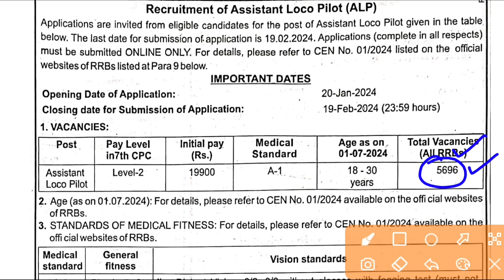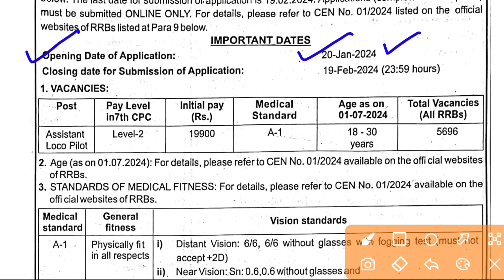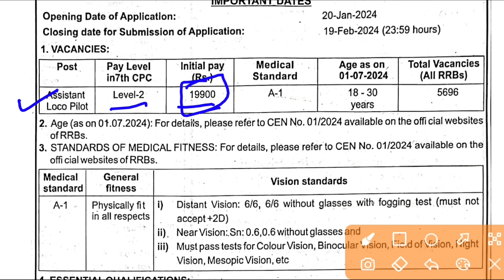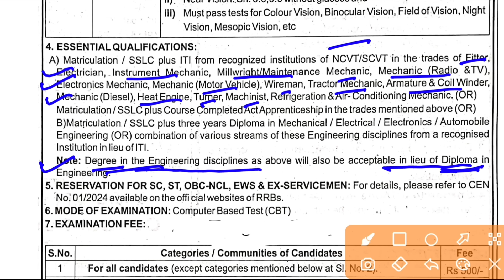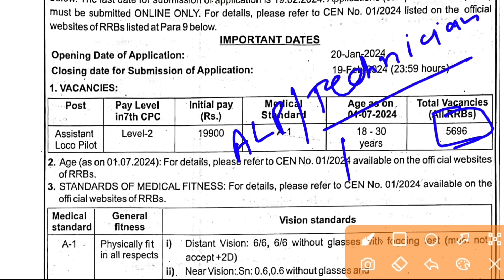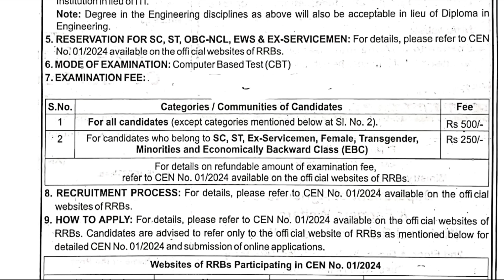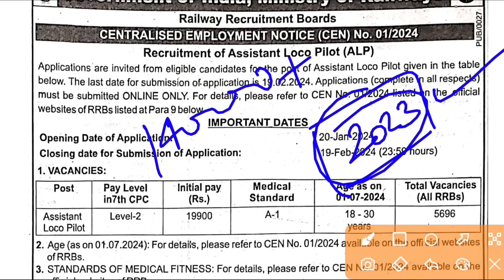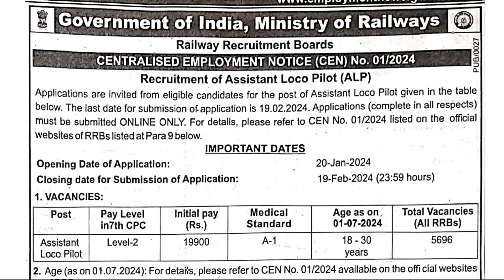रेलवे ALP नयी भर्ती 2024, ये Vacancy है या मज़ाक? सिर्फ 5696 Post, Railway Technician Vacancy 2024 ?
Railway alp new vacancy notification 2024, railway alp vacancy full detail, railway Technician vacancy 2024, railway alp btech and diploma eligible, rrb alp new recruitment notification 2024, tech study iti, iti railway jobs 2024